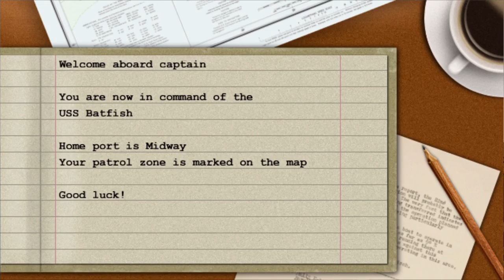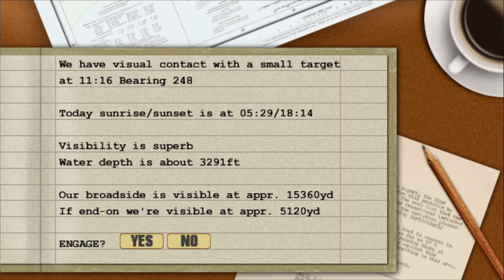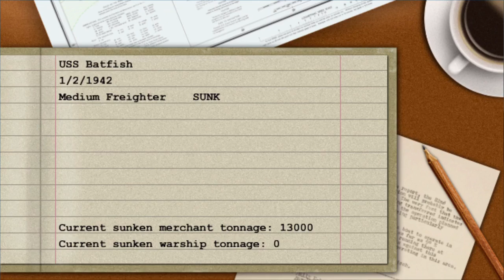Silent Depth Submarine Simulation iOS Gameplay First Look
Welcome to Silent Depth, the first real 3d submarine simulation for mobile devices. Being a member of the Silent Service of the US Navy you take command of a Gato/Balao class submarine and go on extended patrols in the dangerous waters of the Pacific in world war II. Your task is to attack Japanese merchant ships without being caught by destroyer escorts either using your torpedo weapons or your deck gun in a realistic environment. Control your submarine, use your strengths and find the weak spots of your enemy. Only that way you have a chance to survive this thrilling 3d simulation. Run silent, run deep!

No ads, no in-app purchases, just the full game for one price. Free updates for the life time - and there will be much more content to come! Attacking war planes, medals, achievements, missions to name a few.

This is the first non arcade submarine simulation game for mobile devices playing in the Pacific Ocean.

Features:
* Real day/night cycles with realistic sun/moon/star settings and lighting
* Different weather conditions with changed visibility (including fog, rain)
* Realistic water
* A huge world: The whole Pacific!
* Realistic damage models, repair your submarine, prioritize your tasks dependent whether your submarine is surfaced or not
* Sink enemy ships with torpedoes or your deck gun
* More than 10 different ships to encounter like battleships, carriers, destroyers, cruisers, tankers, troop transporters, freighters, submarines
* Different kind of fleets, single targets, with and without escorts are being generated
* Three difficulty levels
* Different water quality settings depending on your hardware